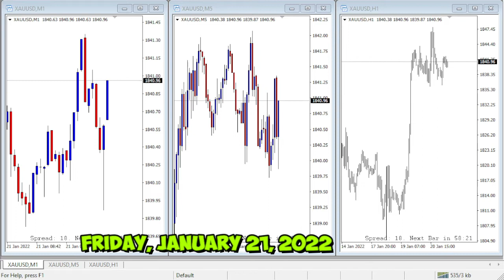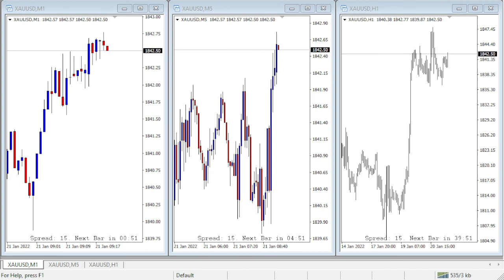Is Fed completely wrong?? Gold Price Today 2022-01-21| Gold Rate Today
Highest level since last November